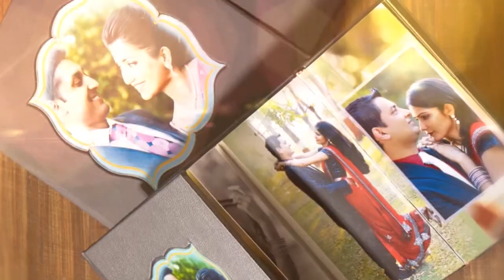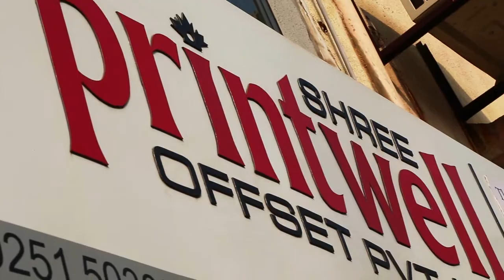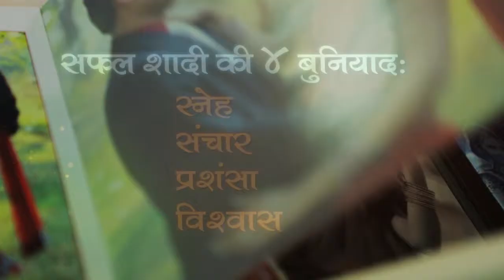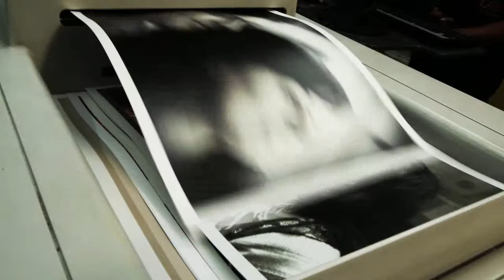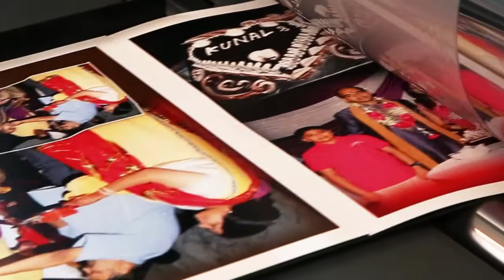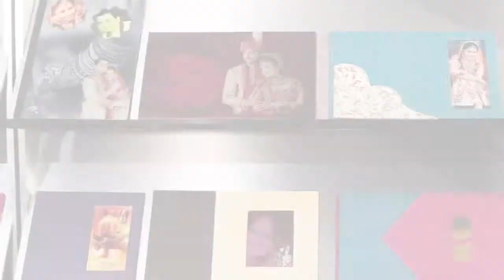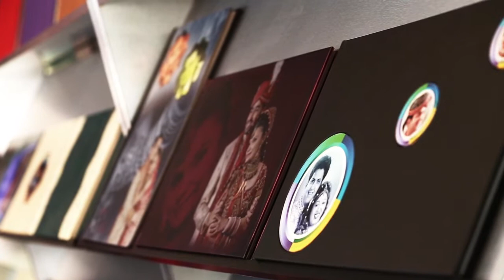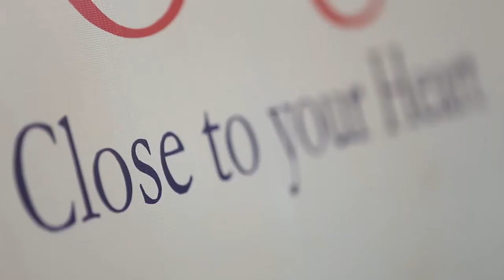PHOTO ORANGE HINDI FOR WEB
Photo Orange is well-known company for Best Photobook Quality & Printing Service Provider Company in Wedding Photography Industries.
Photo Orange comes with new PhotoBook Boxes, Covers, bags in 2019 with Best Quality & Printing Service.